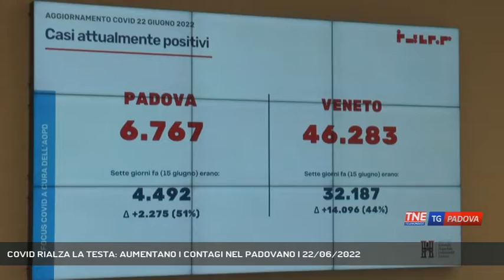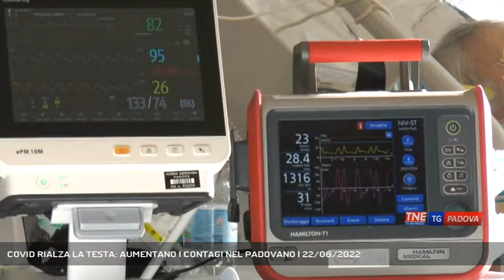COVID RIALZA LA TESTA: AUMENTANO I CONTAGI NEL PADOVANO | 22/06/2022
TG Padova Sera 22/06/2022 - PADOVA - Nuovo aumento di contagi nel padovano. Il covid rialza la testa. Intanto in azienda ospedaliera per ottimizzare i servizi per i pazienti complessi diventa operativo il case manager || Il covid rialza la testa in Veneto e a Padova nelle ultime 24 sono aumentati del 70% i nuovi casi rispetto ad una settimana. Ha superato quota 6000 i casi attualmente positivi in tutta la provincia. I medici chiedono produenza e soprattutto di continuare ad usare la mascherina in situazioni di assembramento. Sul fronte ricoveri la situazione è stabile, 52 le persone ricoverate, ben l'80% sono cosidetti covid per caso. Solo 10 sono ricoverati per gli effetti del virus. Intanto l'azienda ospedaliera si organizza per fornire servizi più efficenti per i pazienti più complessi. Sono operativi da qualche giorno 12 case manager - infermieri specializzati per seuguire i pazienti che necessitano di un un approccio multidisciplinare che riguarda più reparti. - Intervistati GIUSEPPE DAL BEN (Direttore Generale Azienda Ospedaliera di Padova), MARIO DEGAN (Responsabile Professioni Sanitarie Azienda Ospedaliera) (Servizio di Valentina Visentin) - Segui Telenordest anche sul digitale terrestre! Visita il sito